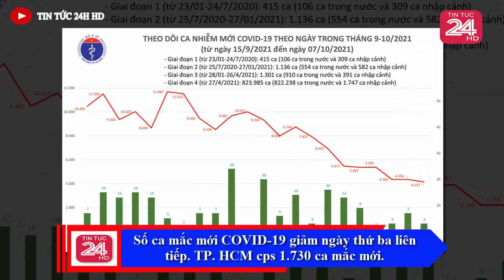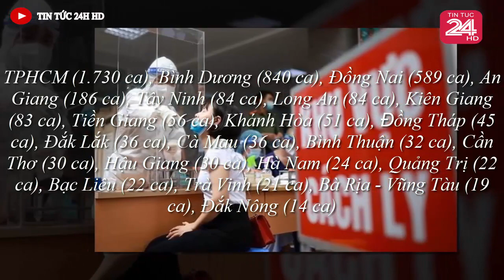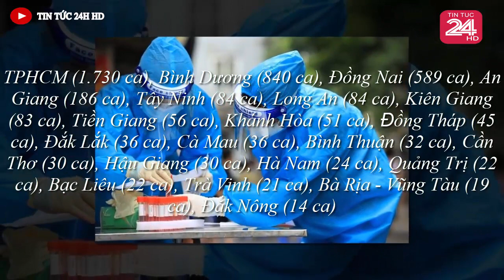Tin nóng ĐẶC BIỆT mới nhất hôm nay//Tin nóng Việt Nam Mới Nhất Hôm Nay#tintuc24hhd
Tin Nóng ĐẶC BIỆT dịch Covid-19 Mới Nhất  | Tin Tức Virus Corona ở Việt Nam Mới Nhất Hôm Nay